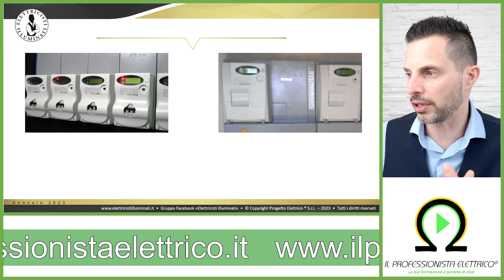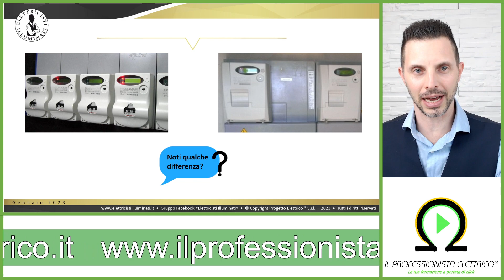CONTATORI ELETTRICI: quale differenza?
C'è una grossa differenza tra le due tipologie di contatori (con una "t" sola...)
Mentre uno ha a bordo l'interruttore automatico, l'altro non ce l'ha.

Perchè?